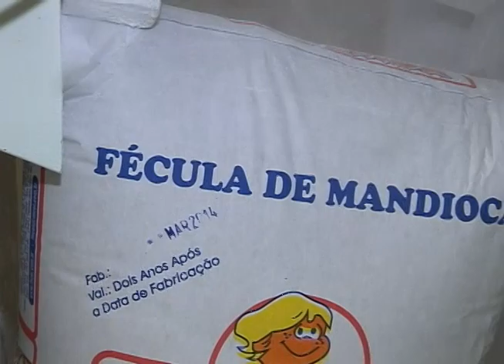VT FÉCULA DE MANDIOCA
No município de Ivinhema, a equipe de reportagem visita uma fábrica e mostra as etapas do processo de produção  do produto também conhecido como amido de milho